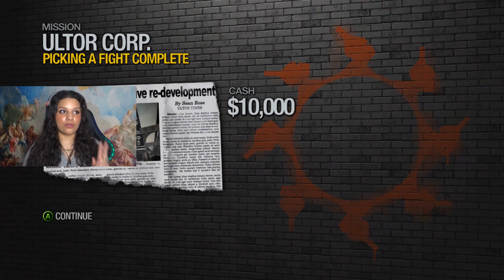It's NOT Over Yet. | Saints Row 2 | #44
The last threat to the Saints is Ultor and they make it known in the best way.. as an ambush.

Saints Row is a series of action-adventure video games created by Volition and published by THQ and Deep Silver. The series follows the 3rd Street Saints, a fictional street gang originally operating out of the Saint's Row district, hence the series' title.

Let's Play: Saints Row 2 | playthrough/gameplay | #44

xoxo